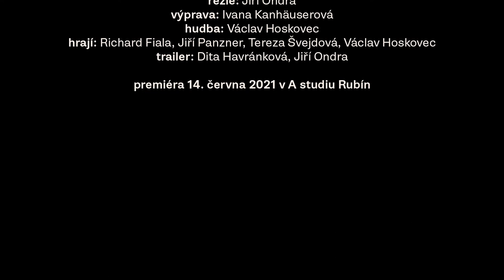Osobní Fudži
Lucie Ferenzová

„Requiem křehkých duší.“

Tragikomická lovestory inspirovaná zásadním románem Haruki Murakamiho, Sebevraždou Édouarda Levého, romantickými příběhy, japonskou kuchyní, Hentai pornem a českou hořkostí nad životem. Proč se mladík Akio zabil zrovna ve chvíli, kdy měl před sebou zářivou sportovní kariéru? Proč se olympijské hry v Tokyu 2021 jmenovaly „Tokyo 2020“?

Akio po sobě zanechal tajemství a ovlivnil životy svých nejbližších. Navždy. Zbyla řeka vzpomínek, nešťastných lásek a zpřetrhaných vztahů. Akio je mrtvý, Kumiko miluje Akia, Yori miluje Kumiko, Misaki miluje Yoriho, Hitomi miluje Takahira, ale Takahiro si takovou holku nezaslouží. Nezbývá než věřit, že láva spící sopky Fudži nepohřbí vše, co je dosud živé a alespoň někdo najde světlo na konci sound-tracku. Zkrátka neotřelé requiem s živou původní hudbou.

Režie: Jiří Ondra
Dramaturgie: Dagmar Fričová, Lucie Ferenzová
Scéna a kostýmy: Ivana Kanhäuserová
Hudba: Václav Hoskovec

Hrají: Richard Fiala, Jiří Panzner, Tereza Švejdová, Václav Hoskovec

Délka: 80 minut bez přestávky

Premiéra: 26. března 2021